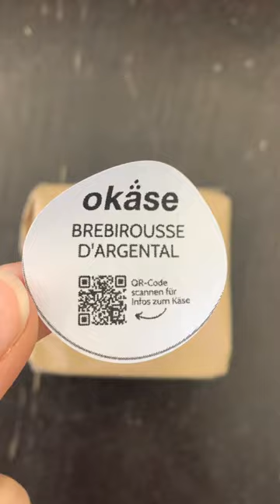Auch wenn er evtl. nicht so aussieht, aber unser Brebirousse d'Argental ist sooo cremig🤤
Geschmeidiger Teig und feiner, herzhafter Geschmack mit rot-weißer Schimmelrinde. Ein Traum von Schafskäse😍